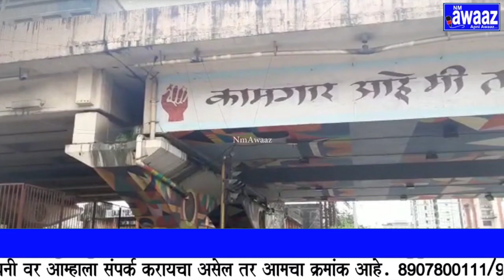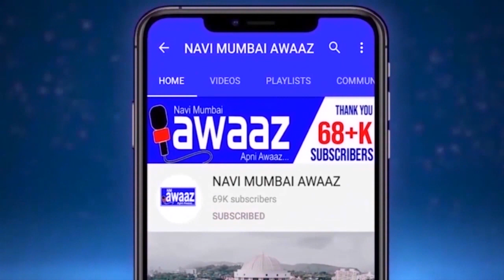सायन पनवेल उड्डाणपुलाखाली लावण्यात आलेले लोखंडी कुंपण अयशस्वी ???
नवी मुंबई महानगरपालिका क्षेत्रातून सानपाडा रेल्वे स्टेशनसमोर सायन पनवेल महामार्गावर असणा-या उड्डाणपुलाखाली दोन्ही बाजूने  उड्डाणपुलाखालील असलेली मोकळ्या जागेत नवी मुंबई महानगरपालिकेच्या वतीने जाड ग्रील्सचे 11 फूटी उंच कुंपण घालण्यात आलेले आहे. याठिकाणी बेघर नागरिकांचा मोठ्या संख्येने रहिवास वाढून शहर स्वच्छतेला बाधा पोहचत होती उड्डाणपुलांखाली निर्माण होणा-या अस्वच्छतेला प्रतिबंध व्हावा यासाठी महापालिकेने याठिकाणी जाड ग्रिल्से कुंपण लावण्यात आले आहे. मात्र उड्डाणपुलाखाली राहणारे नागरिक आता फूटपाथ आणि रस्त्यावर येऊन राहायला लागले आहेत, ग्रिल्स लागल्यात खऱ्या मात्र रात्रीच्या वेळेस हे नागरिक ग्रिल्सवर चडून आतमध्ये प्रवेश करुन झोपत आहेत यामुळे महापालिकेने लावलेल्या कुंपणचा काहीही फायदा नसल्याची चर्चा नागरिकांमध्ये सुरू आहे. याठिकाणी ग्रीलच्या आतील भाग संपूर्ण स्वच्छ करून घ्यावा तसेच ग्रीलला लावण्यात आलेल्या गेट्सची उंची वाढविण्याचे निर्देश आयुक्तांनी दिले होते मात्र अजूनही याठिकाणी स्वच्छता करण्यात आली नाही त्यामूळे शहर स्वच्छतेच्या दृष्टीने महापालिका माघे पडत असल्याचे नागरिक बोलू लागले आहे.